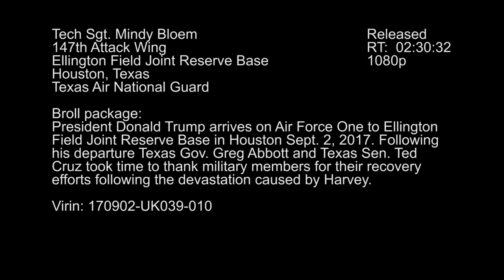President Donald Trump Arrives, Departs Ellington Field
HOUSTON, Texas (Sept. 2,2 017) President Donald Trump arrives on Air Force One to Ellington Field Joint Reserve Base in Houston. Following his departure, Texas Gov. Greg Abbott and Texas Sen. Ted Cruz took time to thank military members for their recovery efforts following the devastation caused by Harvey.  (Texas Air National Guard video by Tech. Sgt. Mindy Bloem/Released) 170902-Z-UK039-010